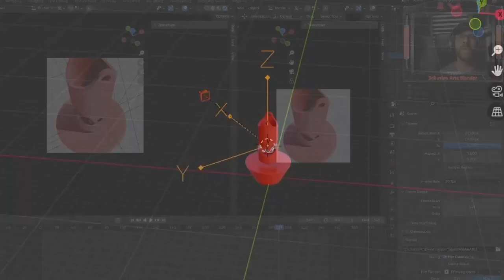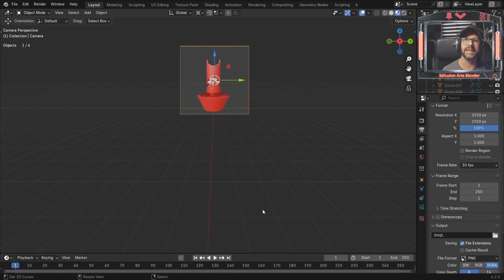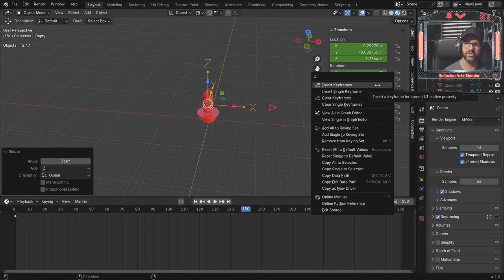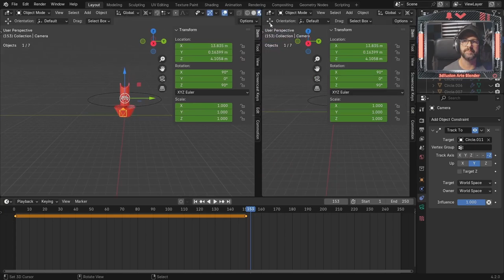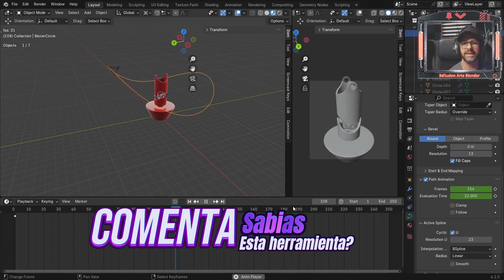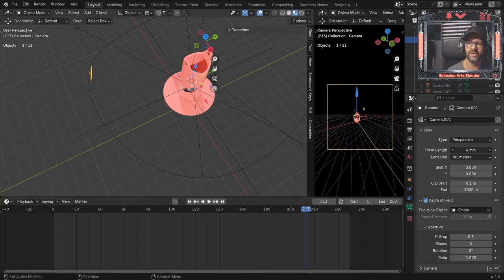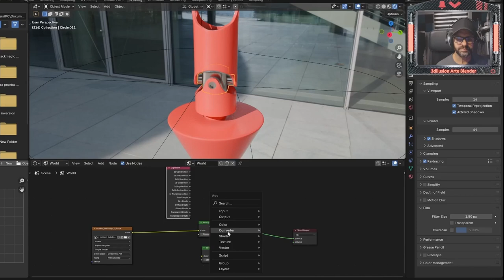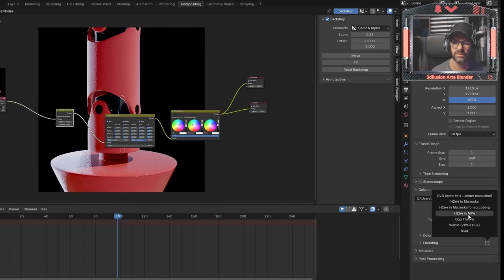Lo que no se cuenta de las cámaras de Blender, mejora el resultado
Descubre el poder de las cámaras en Blender. Desde configuraciones básicas hasta efectos avanzados, ¡aquí lo encontrarás todo!
Es momento de elegir bien
Luces, Cámara, Render | ¿Cómo renderizar en Blender?